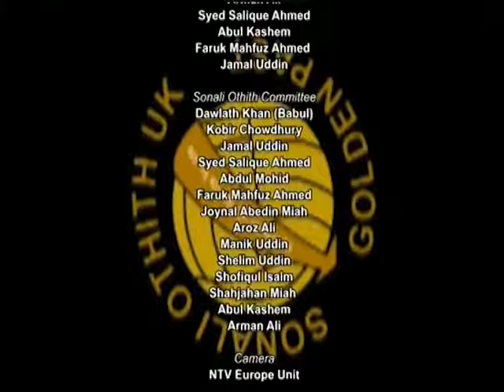Sonali Othith Football Night S3 200816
Live and exciting community football programme showing match highlights and topical discussions.Produced by Robin Hyder Khan.